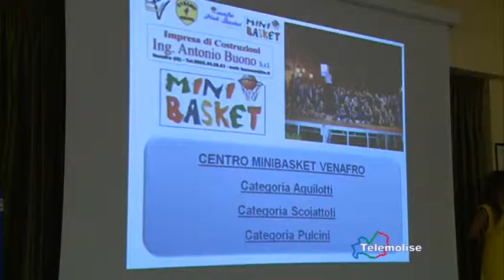Basket DNB, la Dinamic Venafro torna in campo